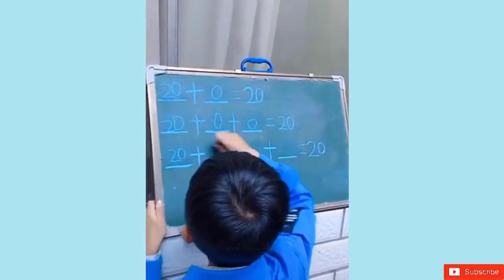Satisfying Enjoy & Relaxing Compilation. Amazing People & Tools. Best Funny Videos compilation. P100